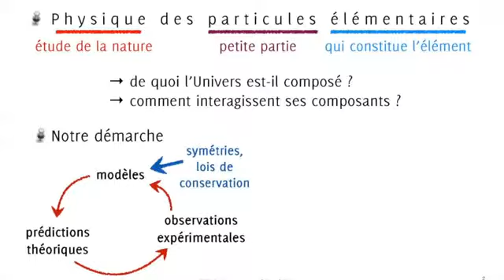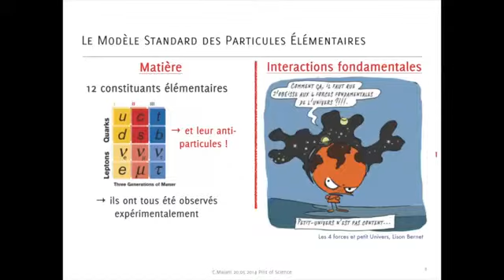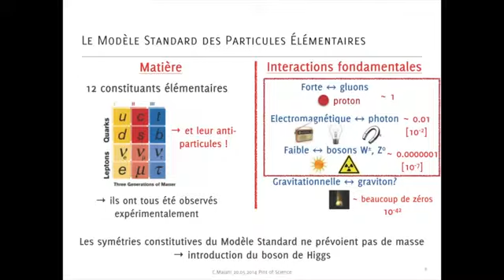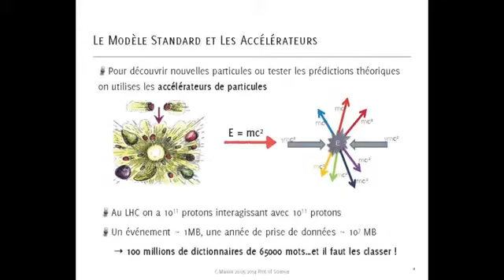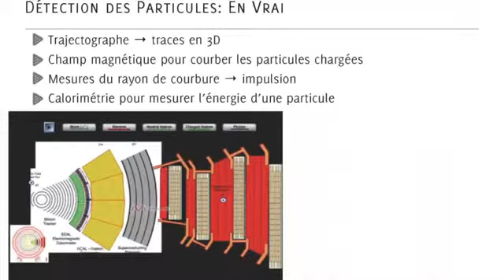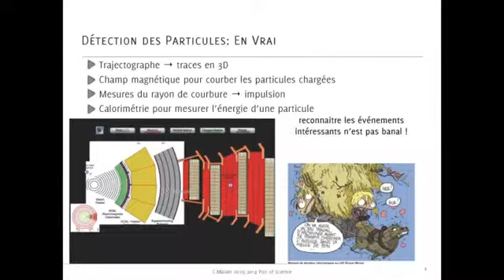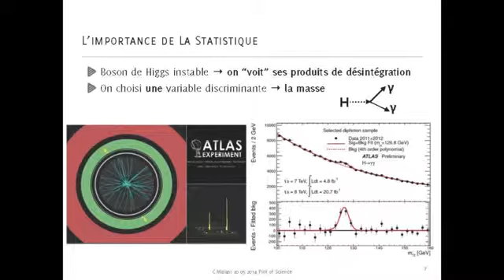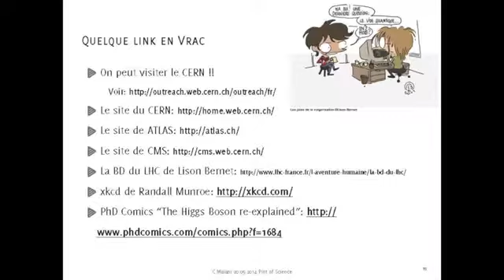Pint of Science 2014, Camilla Maiani introduit " Le boson de Higgs et le seigneur des anneaux"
Vidéo de la deuxième soirée Physique à Paris du Festival Pint of Science édition 2014 Camilla Maiani introduit  "Le boson de Higgs et le seigneur des anneaux"